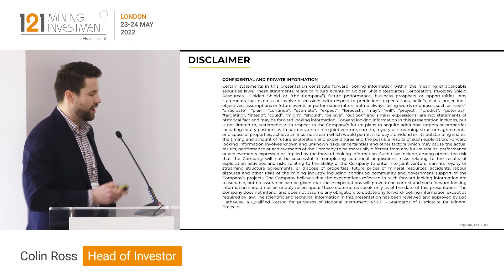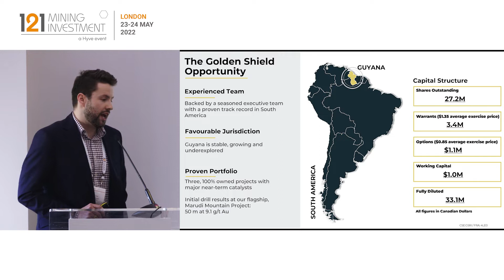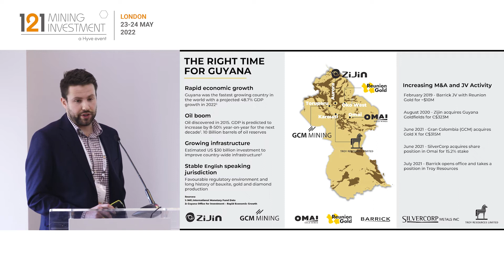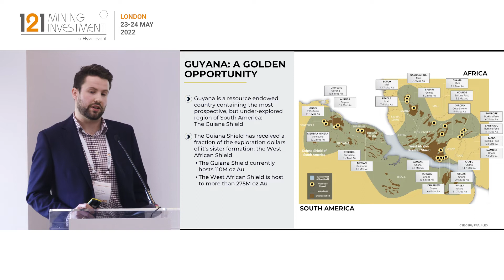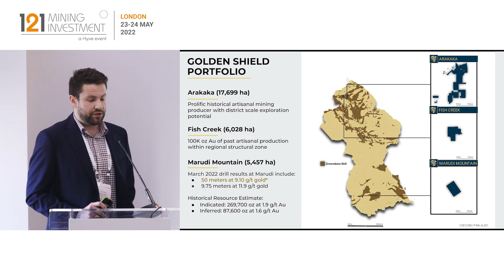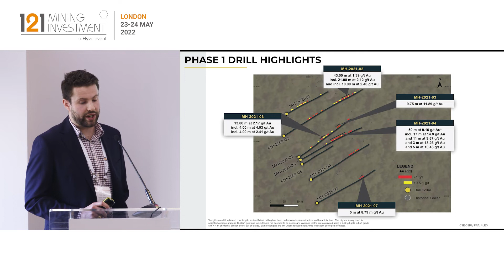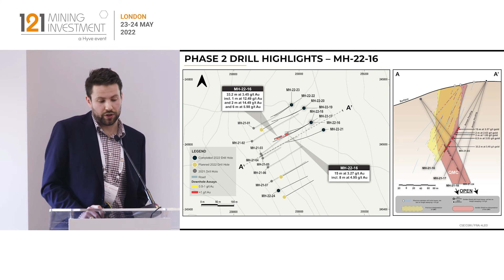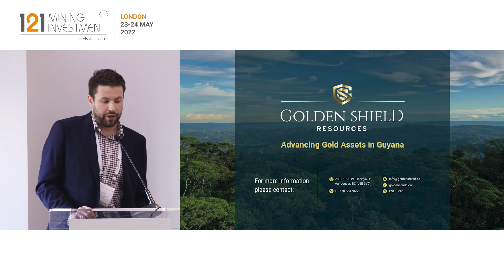Presentation: Golden Shield Resources - 121 Mining Investment London May 2022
Golden Shield Resources is a gold exploration company focused on three, 100% owned, exploration projects in Guyana, South America: Marudi Mountain, Arakaka & Fish Creek.

The Company is backed by an experienced global team of technical professionals, operators and financiers led by Executive Chair Leo Hathaway (Former/Current VP Exploration for the Lumina Group of companies) and CEO Hilbert Shields (Former VP Exploration of Golden Star Resources).

The flagship project, Marudi Mountain, hosts a 350,000 oz Au historical resource and is currently undergoing resource expansion and exploration drilling. The company is working towards an initial updated NI 43-101 compliant resource estimate for late 2022.

The Golden Shield strategy is aimed at unlocking the value of advanced-stage assets, in the under-explored Guiana Shield.

Golden Shield Resources is the newest member of Inventa Capital.

Primary ticker: CSE: GSRI
Stage of development: Exploration
Primary minerals: Gold
Project to promote: Marudi Mountain
Project location: Guyana, South America